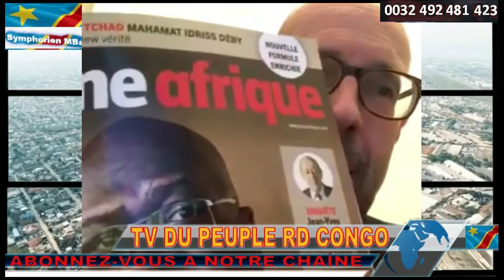FLASH INFO SPORT LA RDC ET WISSA CROQUENT LA MAURITANIE. FATSHI EST PRESENT